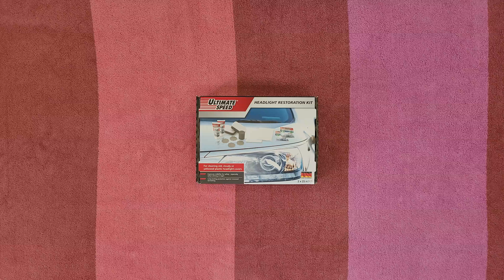Ultimate Speed Headlight Restoration Kit TESTING